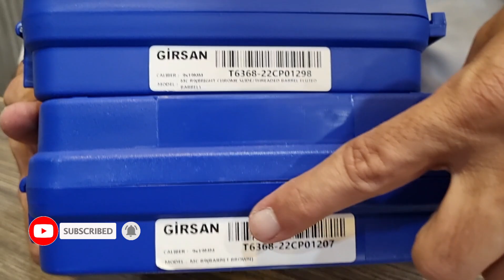Girsan MC R9 Pistol Review and Unboxing | Girsan Regard MC R9 9mm Pistol.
Girsan MC R9 Pistol Review and Unboxing | Turkish made Girsan Regard MC R9 9mm Pistol | Mian Ayaz vlogs.